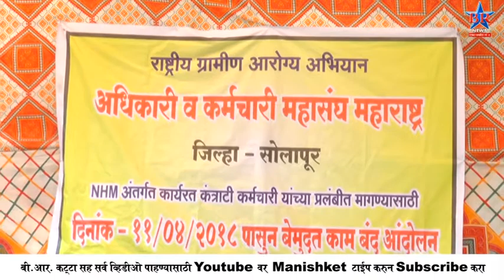RASTRIY GRAMIN AROGYA BR NEWS SOLAPUR